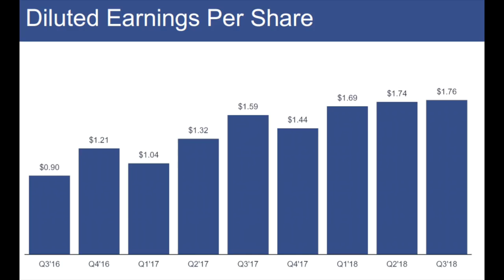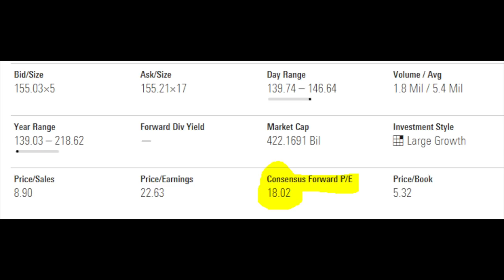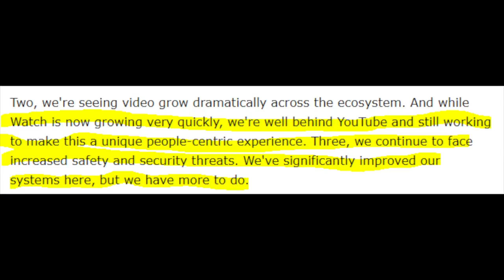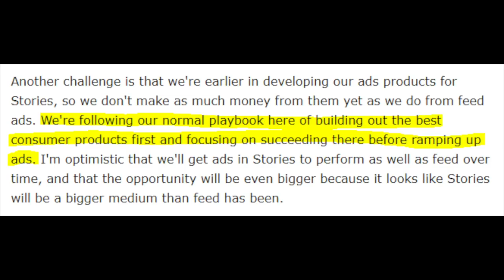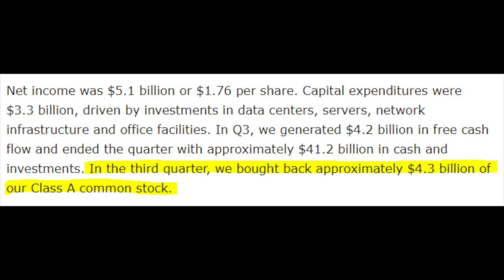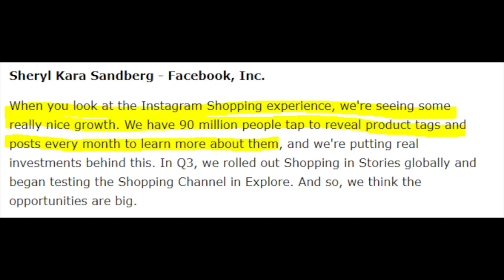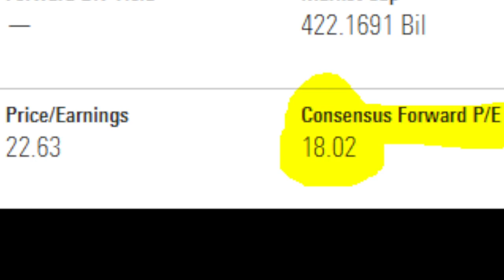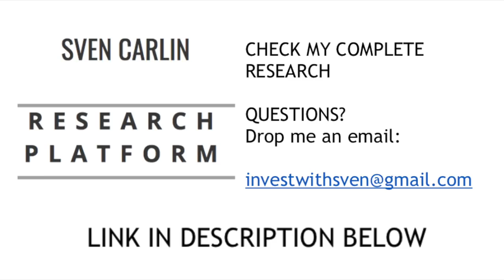FACEBOOK EARNINGS WHAT THE MARKET DOESN'T SEE